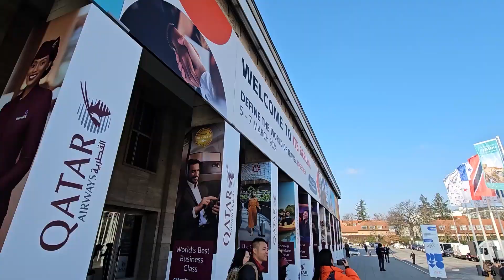Womenpower in Südafrika - Infos für alleinreisende Frauen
Als Frau allein nach Südafrika reisen? Zwei Frauen erzählen über ihre Erfahrungen und Projekte...